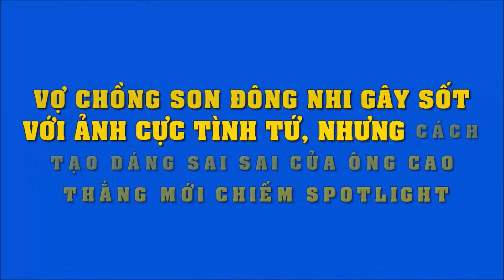Vợ chồng Đông Nhi gây sốt với ảnh cực tình tứ, cách tạo dáng của Ông Cao Thắng mới chiếm spotlight